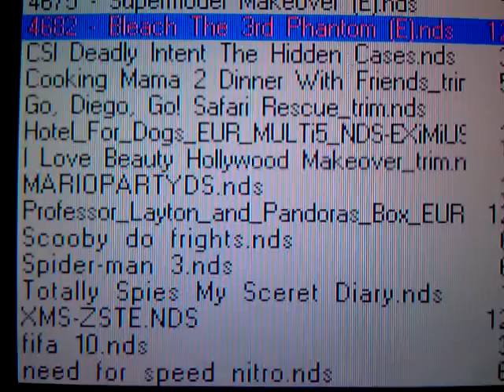Bleach the 3rd Phantom Opening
This is the Bleach 3rd Phantom DS game Opening, join this epic adventure as the twins, Fujimaru and Matsuri, explore a whole new world!